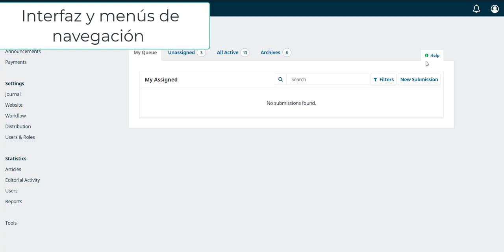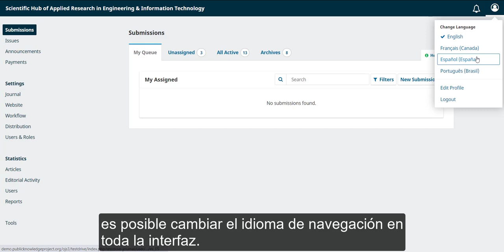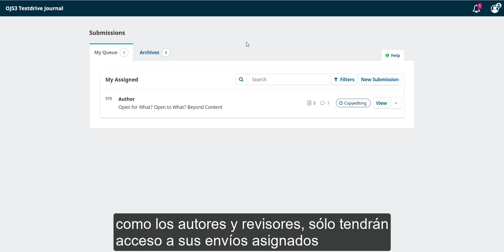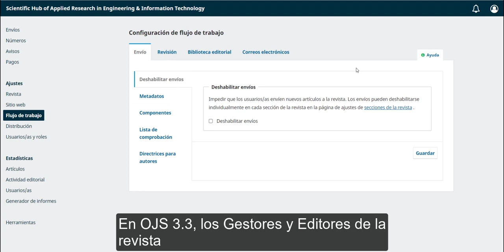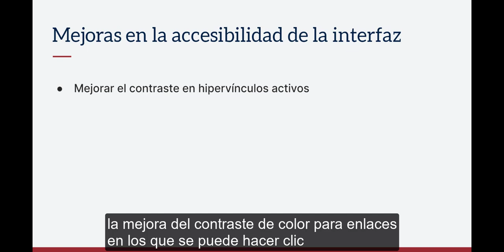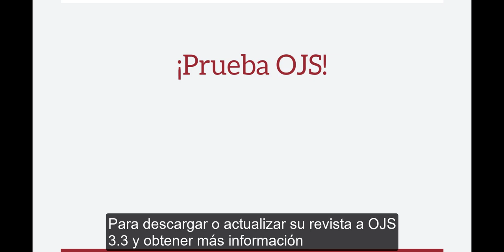PKP|PS OJS 3.3 Features Video (Español)